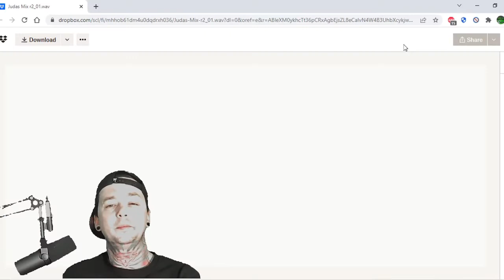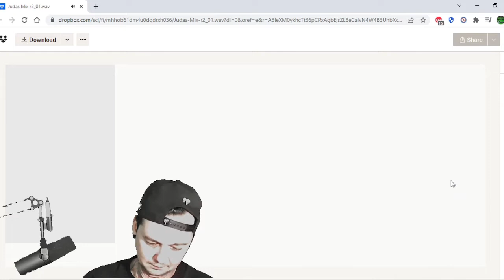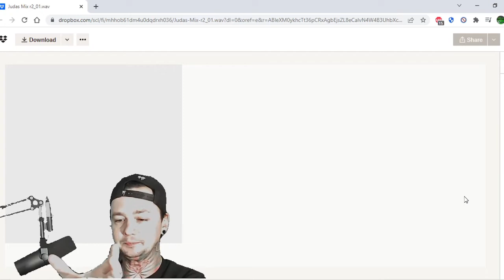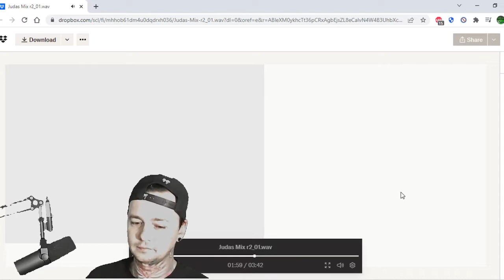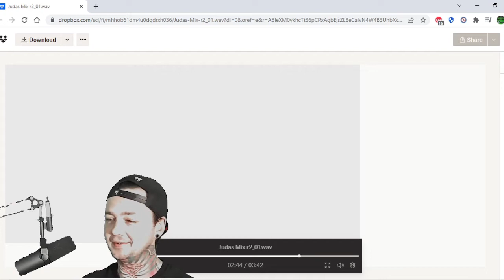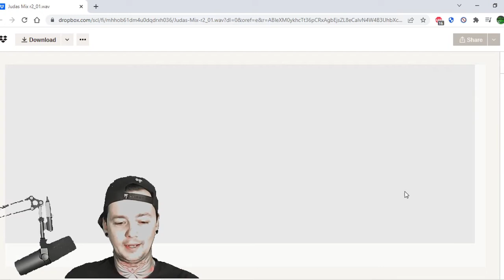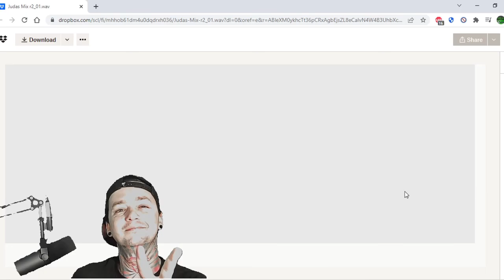Return to Sender - Judas - Local Band Smokeout Reaction / Review